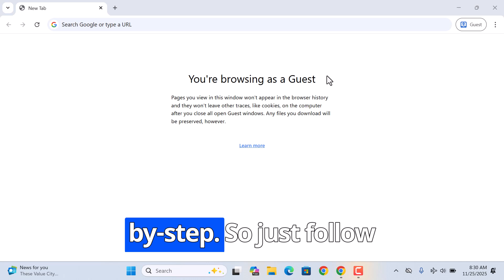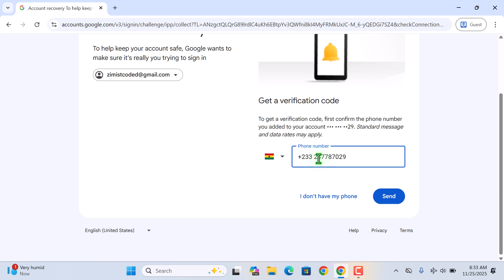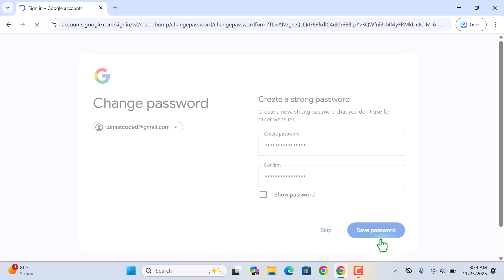RESET Your Forgotten Gmail Password Now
Learn how to reset your forgotten Gmail or Google account password with this easy-to-follow guide. If you're having trouble accessing your Google account because you've forgotten your password, don't worry, you're not alone. Resetting your Google account password is a straightforward process that can be completed in a few simple steps. This video will walk you through the entire process, from accessing the Google account recovery page to creating a new, secure password. By the end of this video, you'll be able to regain access to your Google account and get back to using all of your favorite Google services, including Gmail, Google Drive, and more. Whether you're using a computer, smartphone, or tablet, these steps will work for you. So, if you're ready to reset your forgotten Google account password and take control of your account again, watch this video now and follow along with the simple instructions.

00:00 – Introduction: Recover Your Google Password
00:16 – Accessing the Google Sign-In Page & “Forgot Password?”
00:47 – Verifying Your Identity (Phone or Email Options)
01:45 – Creating & Saving Your New Password (Final Steps)